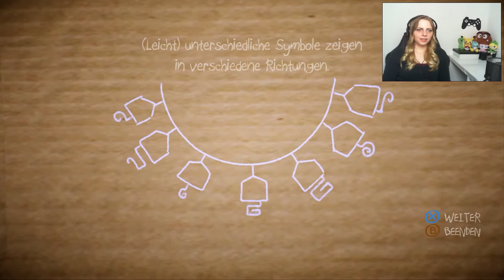Papo & Yo #6 Was erwartet uns dieses mal? / Let's play Papo & Yo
Papo & Yo / Facecam \

Part #6 Was erwartet uns dieses mal?

Plattform:
●Pc

● senceylp